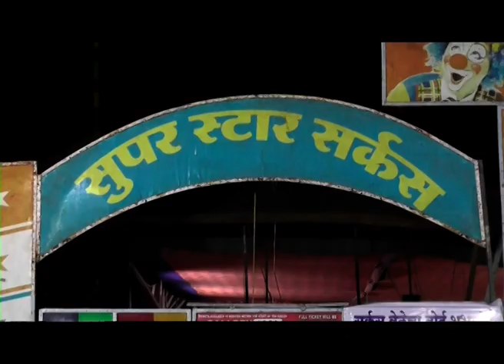Super Star Circus Ratnagiri